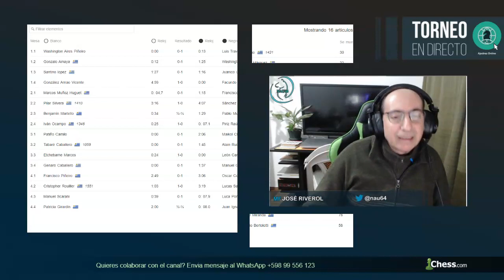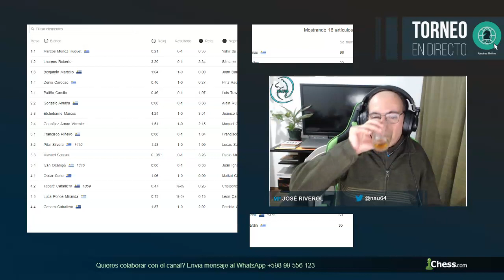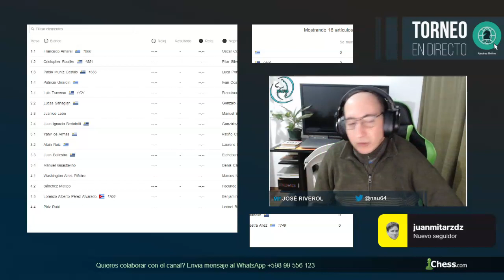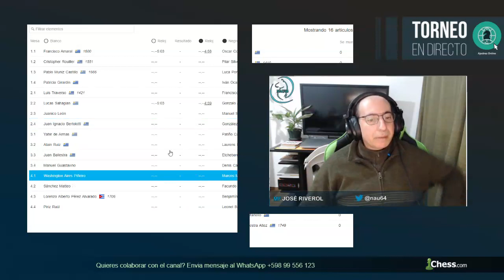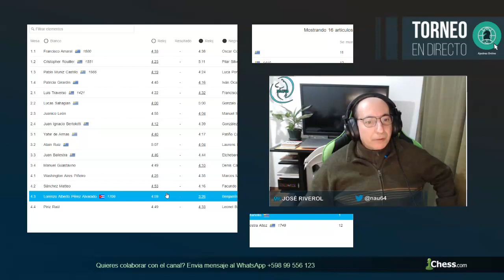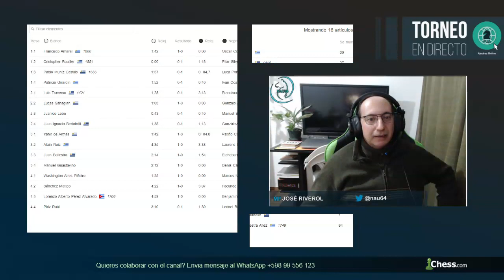Uruguayo Interclubes de Ajedrez Serie C.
Lugares de juego recomendados:
Lichess: nau64
Donativos para el canal: